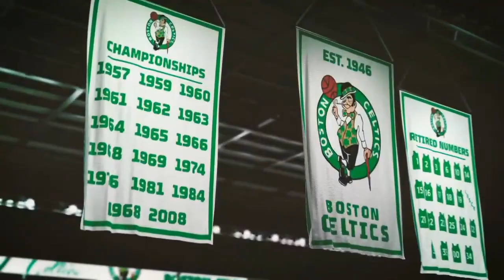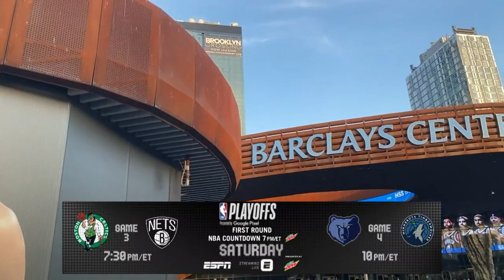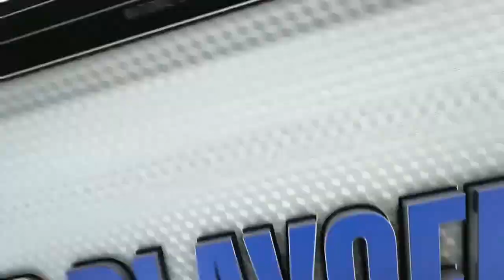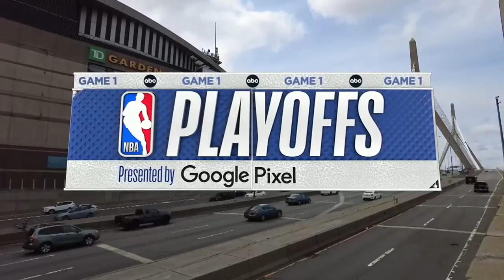2022 NBA Playoffs on ESPN Theme Game 1 (BKN @ BOS)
My work has the JWJ logo which indicates that this is my work. More content will be uploaded soon.